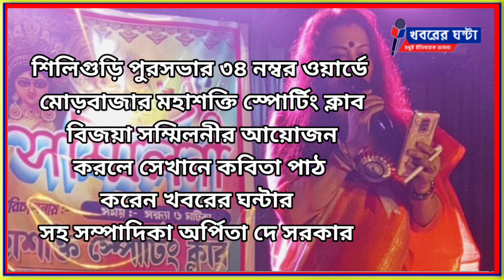Arpita De Sarkar recites poetry at Vijaya Sammilani function#khabarer_ghanta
বিজয়া সম্মিলনীর অনুষ্ঠানে কবিতা পাঠে অর্পিতা দে সরকার
Arpita De Sarkar recites poetry at Vijaya Sammilani function
khabarerghanta
Khabarer Ghanta
খবরের ঘন্টা
মানবতার খবর
সামাজিক খবর
বাংলা খবর
শিলিগুড়ির খবর